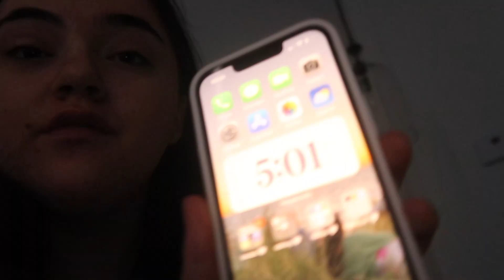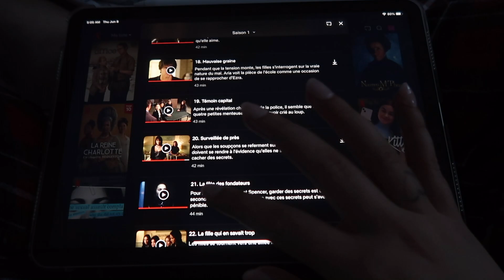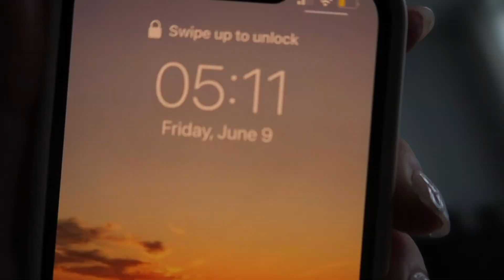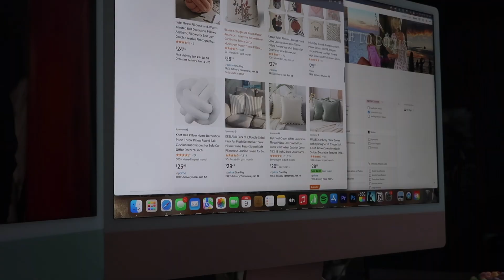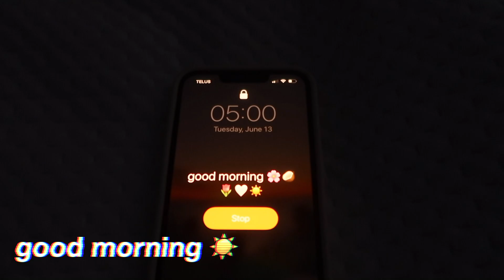WAKING UP AT 5AM FOR A WEEK ⛅️ productive, self-care & fun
Hi everyone! I hope you enjoyed this vid 🤍

🌷FAQ:
~ age: 22
~ height: 5"8
~ location: los angeles,CA/quebec,canada
~ camera: canon g7x
~ editing software: final cut pro x